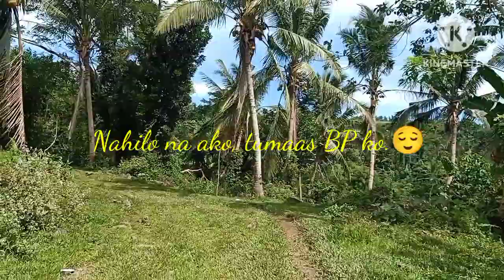Beautiful Nature here in our hometown @Carmen Bohol Grabi sarap ng simoy ng hangin.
Nice place to visit in our hometown.